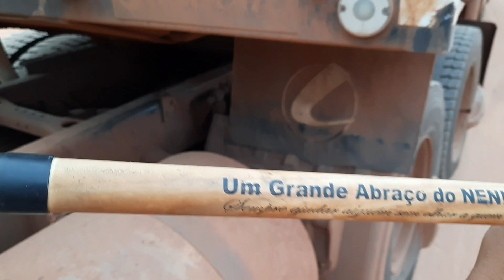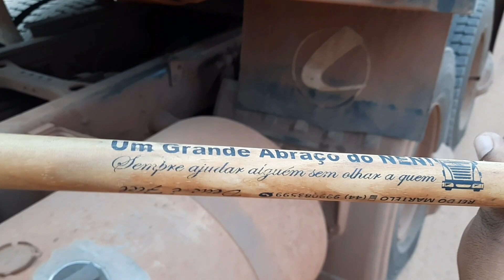Muito Importante Fazer o Chekin!!! Verificamos tudo ante de viajar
Bom dia, Boa tarde, Boa noite e Boa viagem  Iniciando a viagem do Dia 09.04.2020, saindo de Redenção e fazendo o Chekin, verificamos o nível de Óleo de motor, nível da água do Radiador e também conferimos a calibragem fos Pneus.